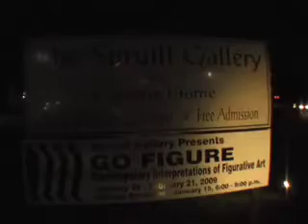Spruill Art Gallery "Go Figure"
Featuring Brett Osborn

Video by:

Steve Aishman

Art Relish